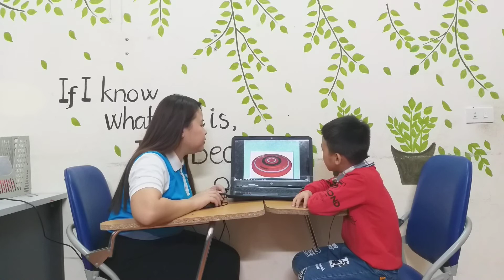Hoàng Đình Quân - Friends 1A16 - Final test